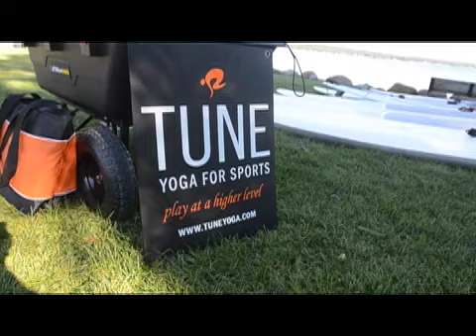Water Yoga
I documented a yoga class that students did on stand up paddle boards on the north end of Canandaigua Lake.